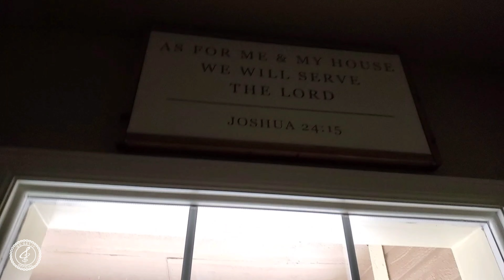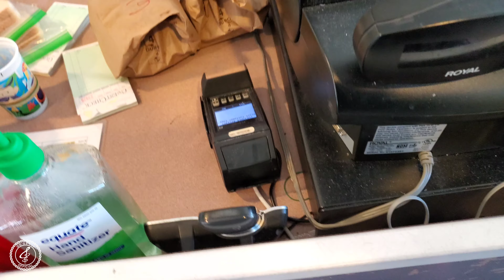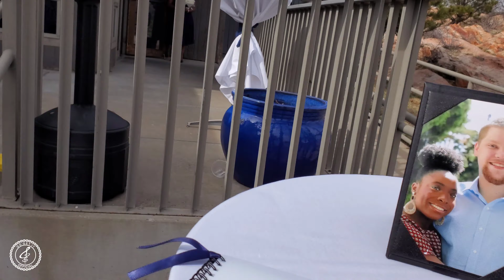VLOG: Pandemic L♥️V3